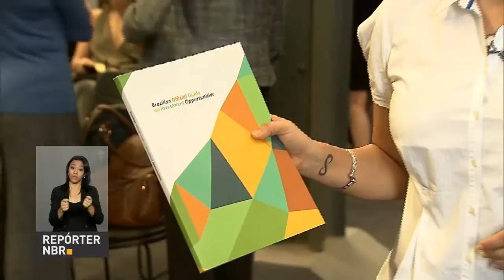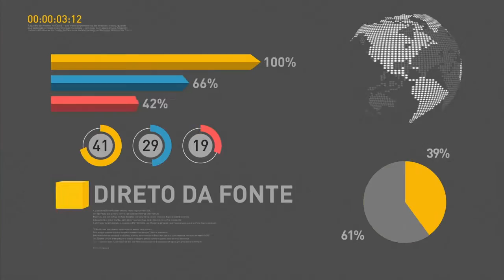Casa Brasil mostra guia para investidores dos setores de energia e telecomunicações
REPÓRTER NBR 10h – 10.08.16: Ministério da Saúde anuncia liberação de recursos para melhorar atendimento na atenção básica. Casa Brasil apresenta guia de oportunidades para investidores estrangeiros e nacionais com projetos em setores de energia e telecomunicações. E ainda: Mês de agosto começa com saldo positivo na balança comercial brasileira. As exportações superaram as importações em U$ 637 milhões na primeira semana do mês.